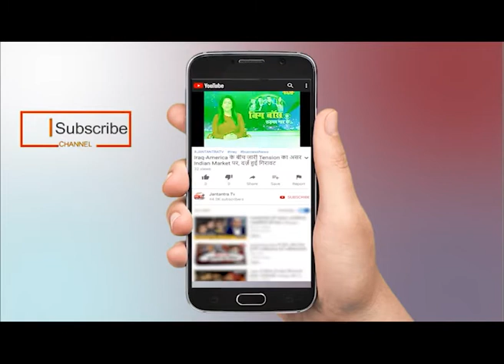Corona Vaccine लगाते ही महिला Pharmacist की हालत हुई खराब